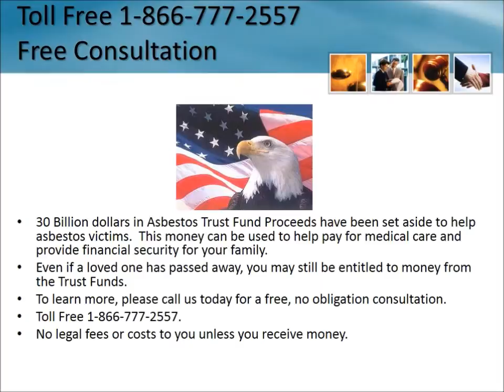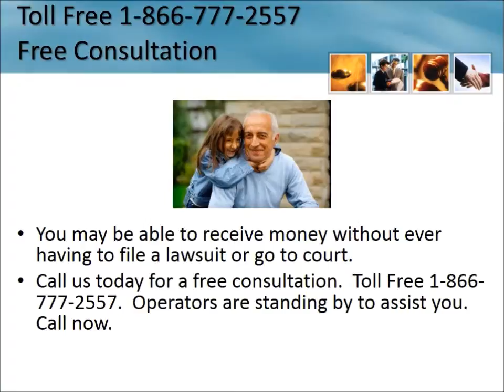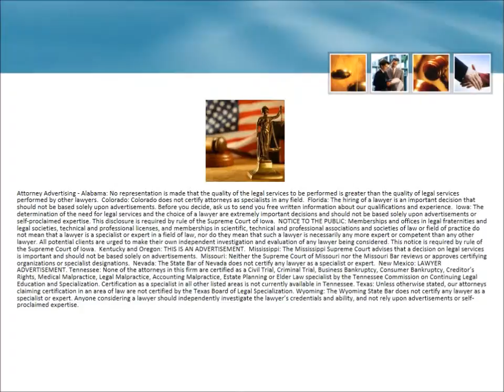Mesothelioma Prognosis New Jersey 1-866-777-2557 Asbestos Lawsuit NJ Lung Cancer Attorneys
Mesothelioma Prognosis New Jersey 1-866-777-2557 Asbestos Lawyers New Jersey Lung Cancer Attorneys Free Consultation - No Fees Unless You Receive Money Mesothelioma Lawsuit Diagnosis Settlement